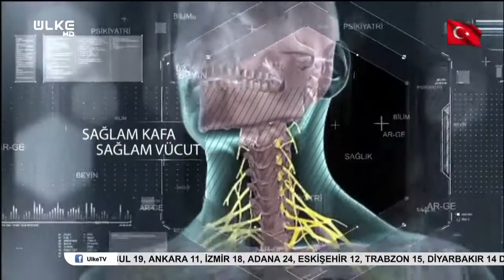Korku ve kaygıların tedavisinde, sanal gerçeklik tedavisi nasıl uygulanıyor?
Üsküdar Üniversitesi NPİSTANBUL Beyin Hastanesinden Dr. Elvin Guliyev ve Uzm. Psk. Cemre Gökpınar, ÜLKE TV'de yayınlanan Şaban Özdemir'in sunduğu BİLİMDEN SAĞLIĞA programının canlı yayın konuğu oldu. "Fobiler ve fobilerin tedavisinde sanal gerçeklik" konusu ele alındı.